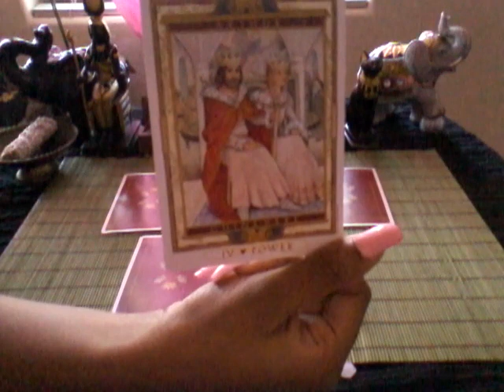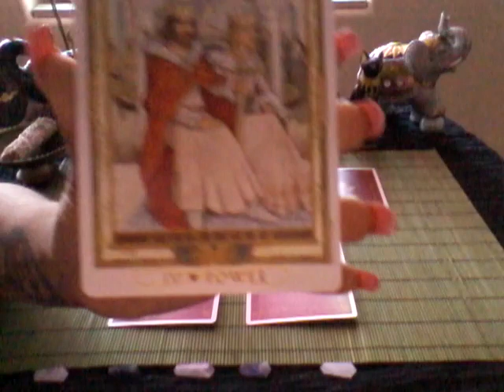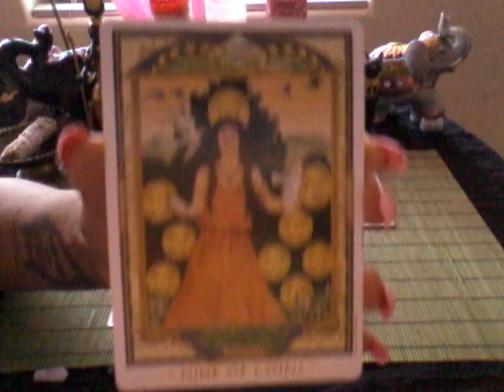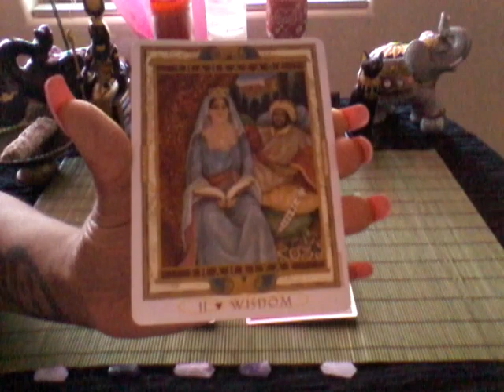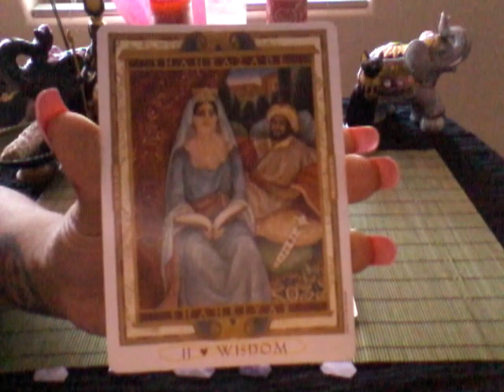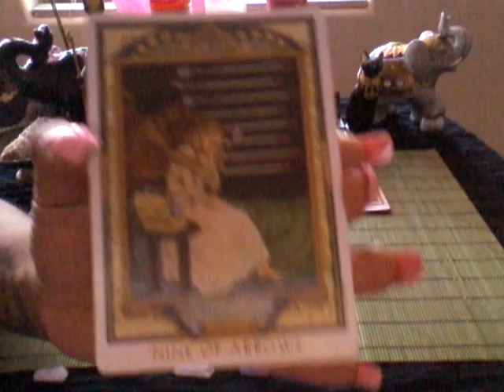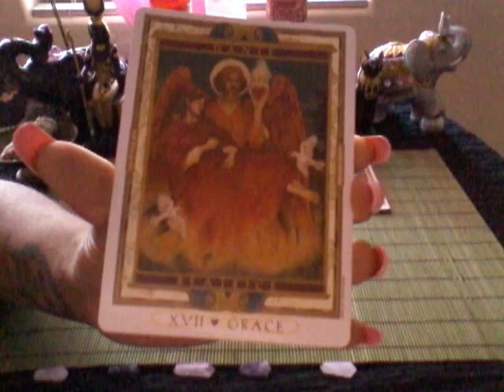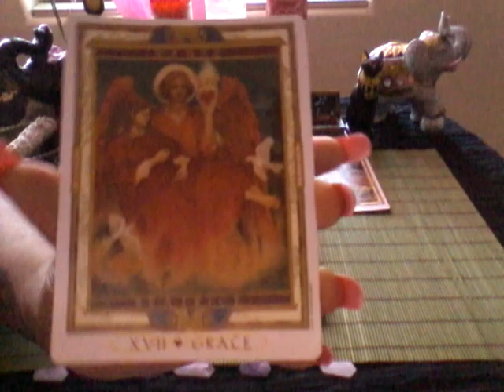Twin Flame/Relationship Full Moon in Scorpio Reading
How will the Full Moon in Scorpio April 22, 2016 effect our relationships and Twin Flame connections ?